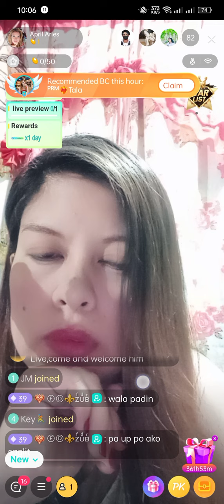newbie at Bigo live ,pls follow me at SbAprilAries2024,thank you 😊